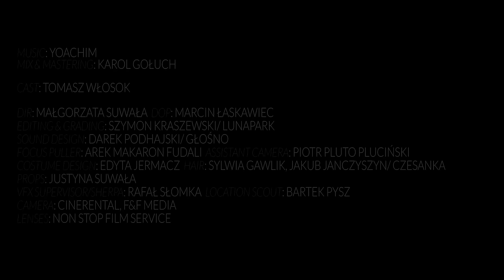Yoachim - Storm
Mix&Mastering: Karol Gołuch
Cast: Tomasz Włosok
DIR: Małgorzata Suwała
DOP: Marcin Łaskawiec
Writers: Marcin Łaskawiec, Małgorzata Suwała
Editing & grading: Szymon Kraszewski/ LUNAPARK
Sound design: Darek Podhajski/ Głośno
Costume design: Edyta Jermacz
Hair: Sylwia Gawlik, Jakub Janczyszyn / Czesanka
Props: Justyna Suwała
Focus puller: Arek Makaron Fudali
Assistant camera: Piotr Pluto Pluciński
Sherpa/ VFX Supervisor: Rafał Słomka
Location Scout: Bartek Pysz

Camera: Cinerental, F&FMedia
Lenses: Non Stop Film Service
Special thanks: Piotr Kula, Irena Kuleszo, Albert Ścieżyński/ Non Stop Film Service, Arpad/ Cinerental, Magdalena Miszczak, Kaja Juszczakiewicz/ LUNAPARK, Błażej Kafarski/ Głośno, Monika Janas, Katarzyna Tymusz/ Coolkeyplay, Wacław Marszałek, Bartek Pysz, Jakub Szupieńko/ Schronisko PTTK Hala Lipowska, Roma Andrzejkiewicz i Tomasz Ciupa, Barbara i Marek Suwała, Ola Gruber, Julka Sokolnicka, Malwina Buss, Aleksandra Terpińska